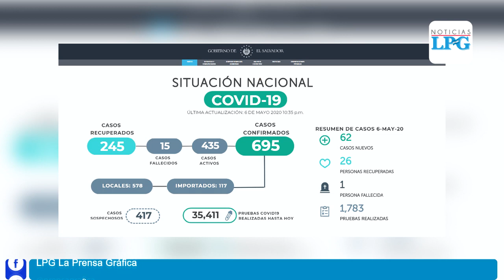Expertos estadounidenses intercambian información con El Salvador sobre el manejo del covid-19